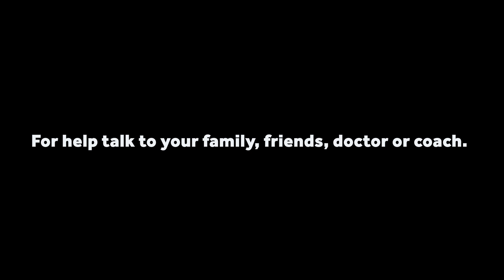Part 1 - Athletes and mental health. It’s an issue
Today, on World Mental Health Day, World Rowing launches a five-part mini-series with New Zealand rowers Eve McFarlane and Zoe McBride. Eve and Zoe talk through their own journey with mental health in an open and inspiring interview.